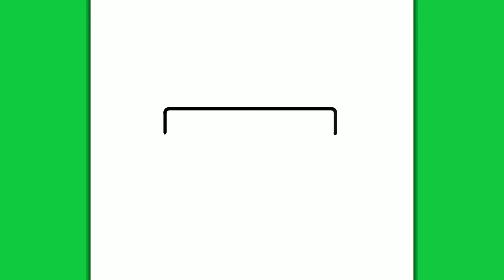HOE TEKEN JE EEN BUBBELTHEE KAWAII | Gemakkelijke tekeningen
Hallo!

Noem het boba, noem het bubbelthee, dit is een van de beste drankjes die uit Taiwan komt. Ze zijn zoet en smakelijk! Laten we er een tekenen!

Wil je de leukste en grappigste tekeningen leren tekenen? Volg mij en ik laat het je zien! Laten we beginnen!

Als je deze video leuk vond, vergeet hem dan niet te liken en je te abonneren op mijn kanaal, waar ik de komende dagen meer heldere en leerzame video's zal uploaden! Doei!!